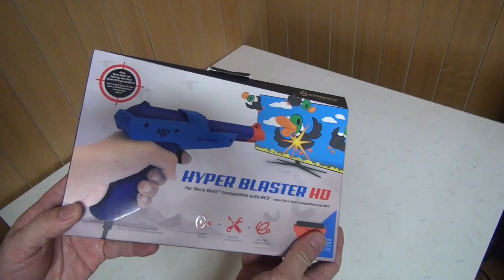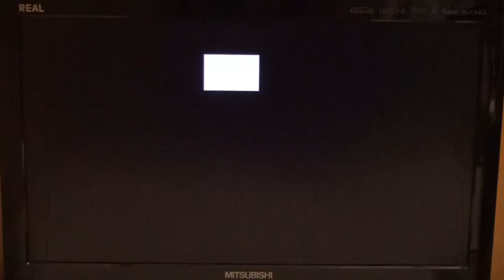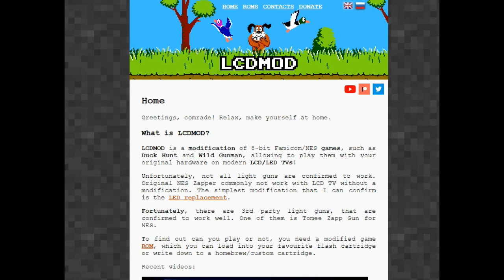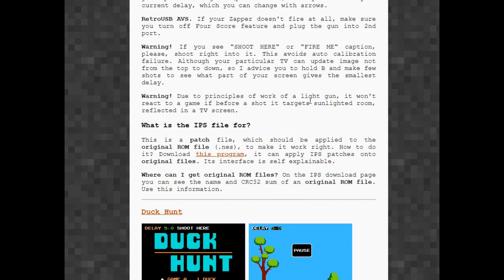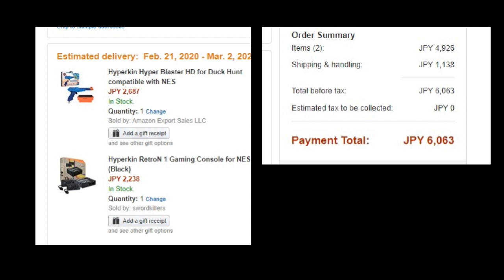ついに出た！液晶で動く光線銃！Hyper Blaster HD！ブラウン管を使わずにどうさするのか？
ハイパーキンからようやく液晶で動く光線銃が出ました。
今はまだダックハントのみですがそのうち他のソフトも対応してくれるでしょう。設定は２つ。光線銃に有る感度切替（３段階）、アダプターを付けるとゲームタイトル画面に延滞項目が追加されます、標準は５。この２つの設定でゲームが出来るようになります。